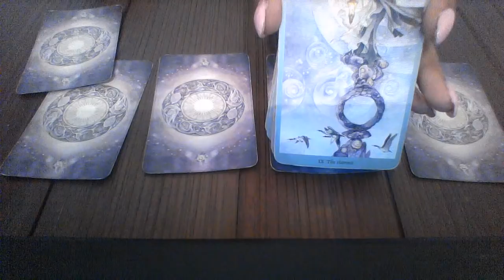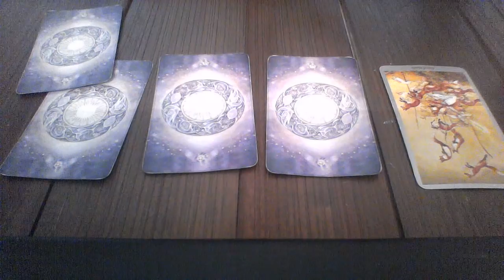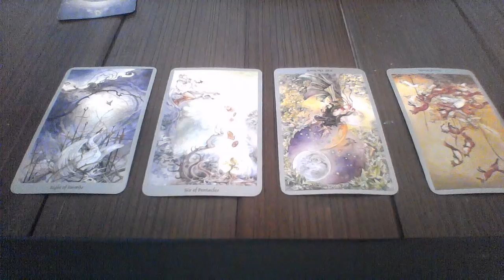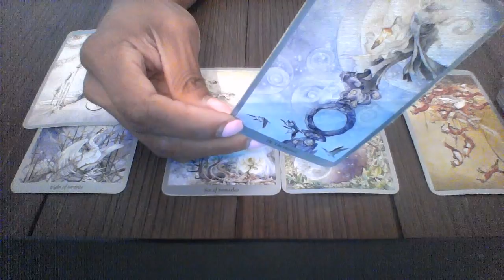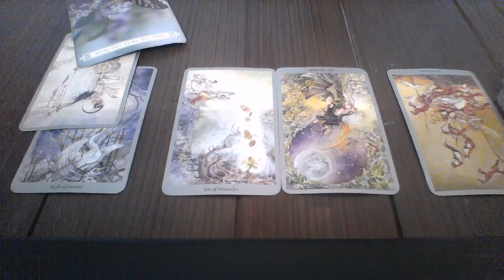VIRGO MAY 21 27 2018 YOU HAVE THE BEST READING YOUR MIND IS CLEAR